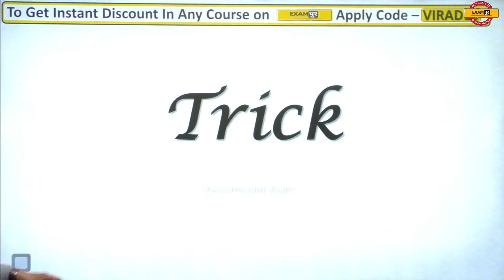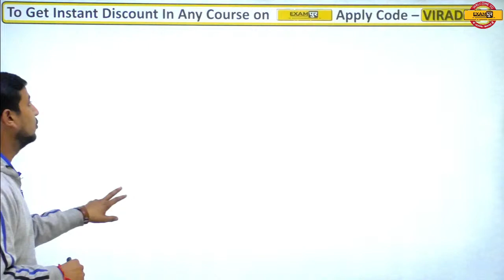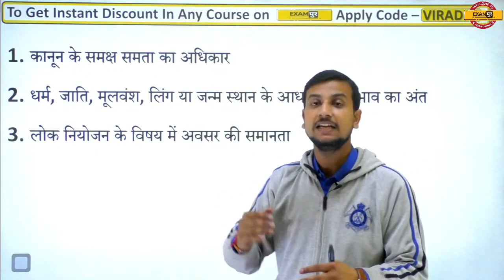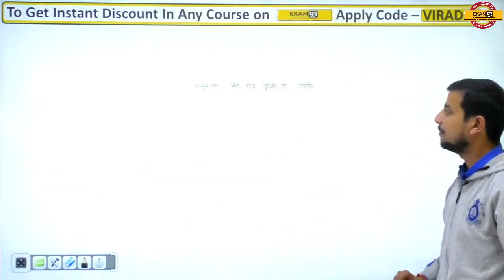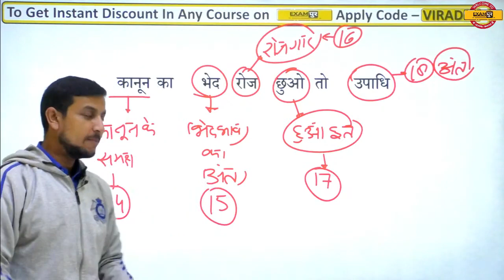Short Trick Polity Fundamental Right - Right to Equality... | BY VIRAD SIR